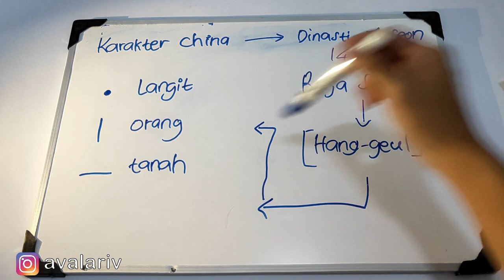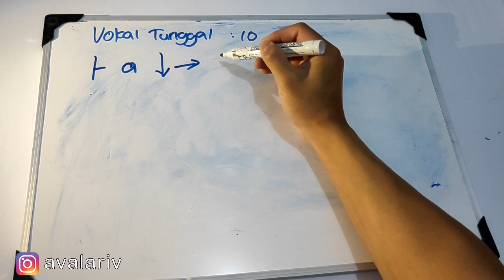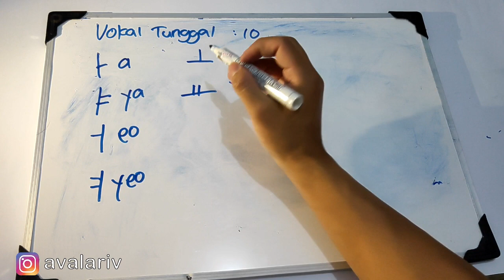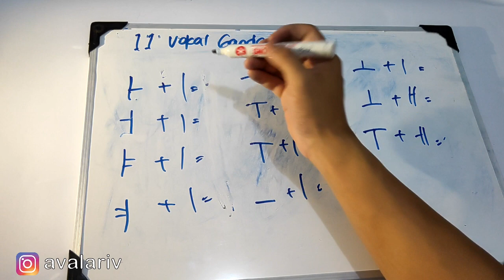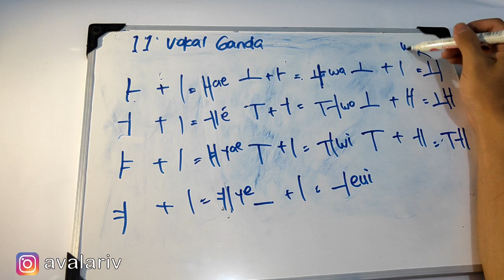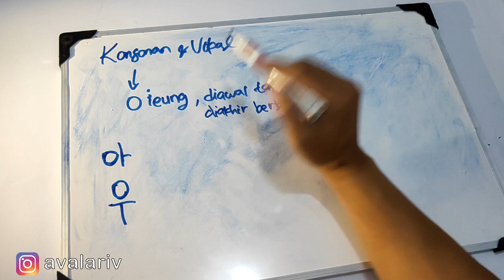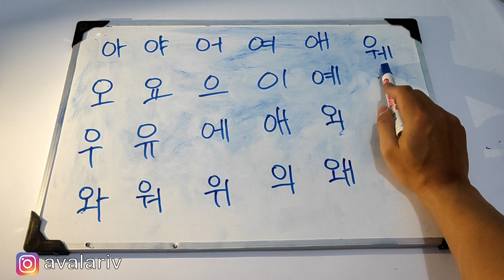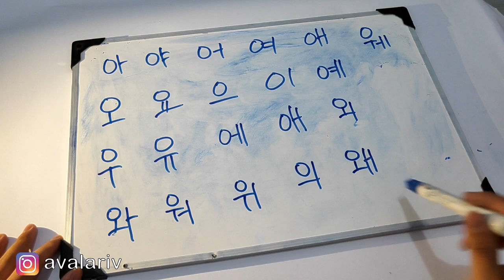Belajar bahasa korea, HURUF VOKAL KOREA